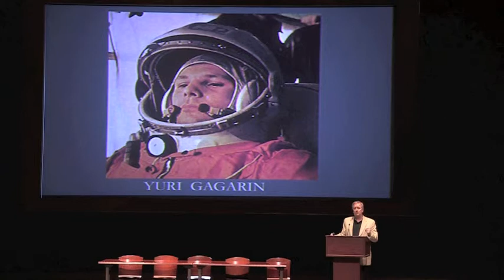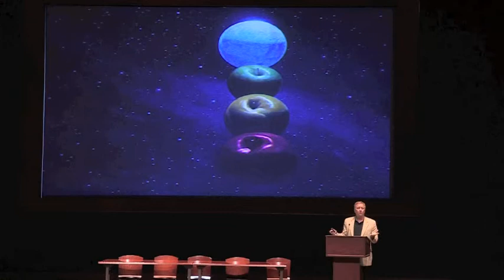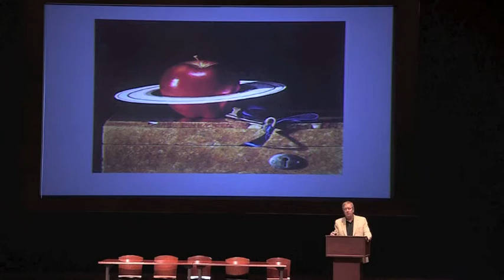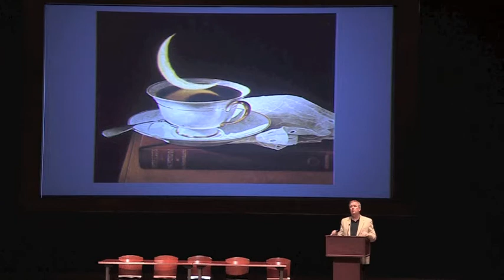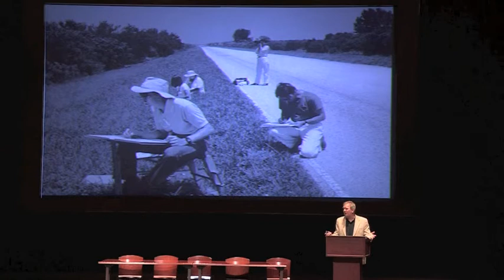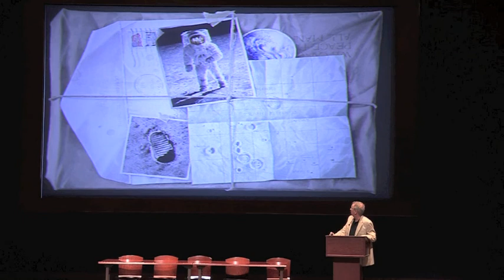2011 Congressional Art Competition--Morning Reception, Part 3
Mark Strand, president of the Congressional Institute, introduces world-renowned self-taught artist Greg Mort.

Mort's work has been shown around the world, including at the Smithsonian, in Japan and in the former Soviet Union. He has worked extensively with NASA to document their adventures in space and his work "Zero G Apples" was displayed aboard the International Space Station, as part of the first extraterrestrial art exhibition. He has also instituted The Art of Stewardship Project, which is dedicated to raising awareness for ecological issues through the arts.